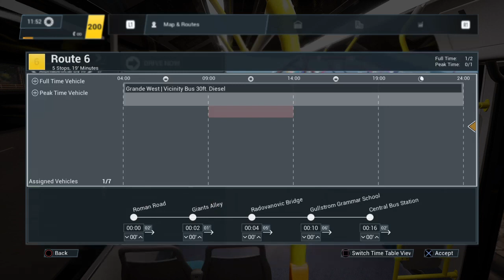Bus Simulator 21 Next Stop Bus Maps